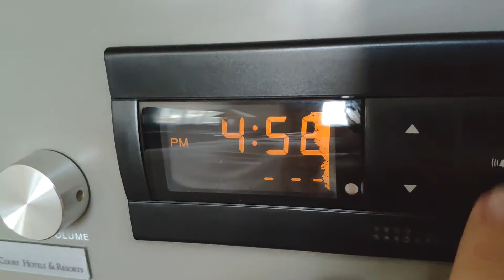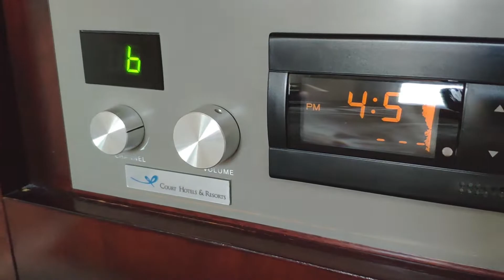🎬 Capítulo 8 | Hiroshima (Aniversario de la Bomba Atómica) 🎏 | Japón 2018, 14 días de viaje 🍣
📅 06/08/2018.(Guía de viaje). Un largo viaje desde Tokyo (teníamos que volver a la base de operaciones del Super Hotel del Shinjuku) nos esperaba hasta Hiroshima. Cuando llegamos allí, en el día del aniversario de la bomba atómica, no fuimos conscientes de todas las emociones que íbamos a sentir. Hay que estar allí para entenderlo y no perder la oportunidad de celebrar con ellos el O-bon.

🚨 Forma parte de KuroNeko Studios. Tu lo haces posible!!